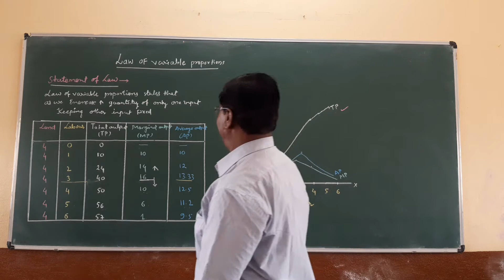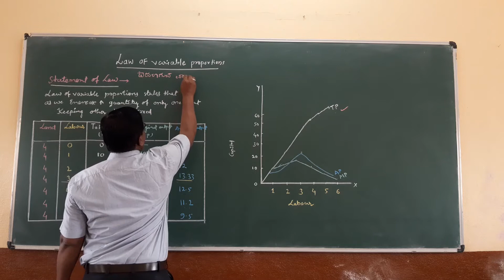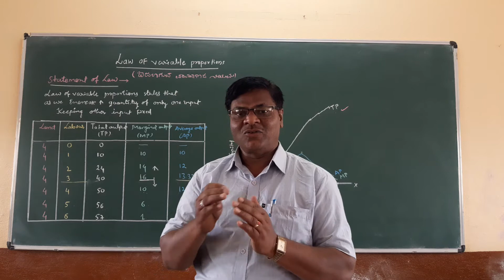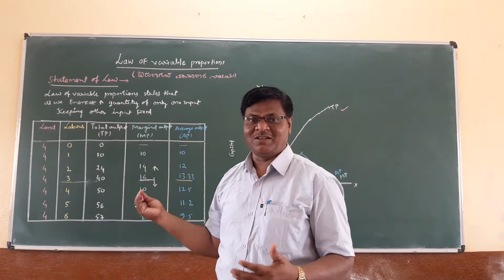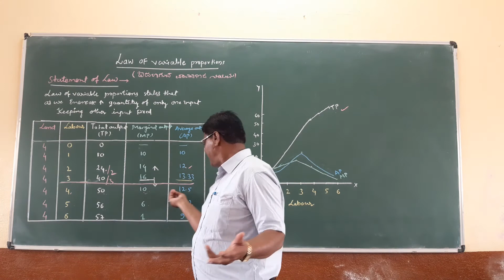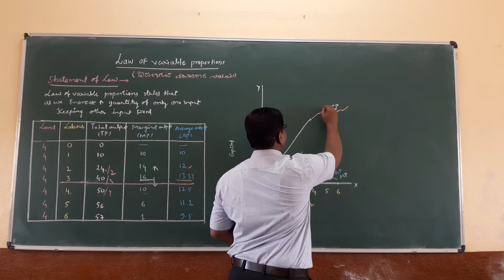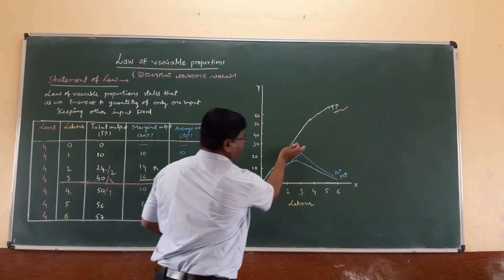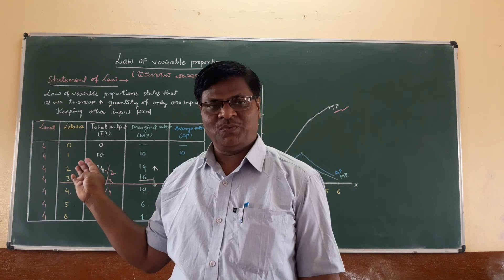LAW OF VARIABLE PROPORTIONS ( Kannada Medium )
PUC 2nd Yr  Micro Economics By: Ashok Vishnu Kurane  ( M.A Bed Mphil & K- SET)